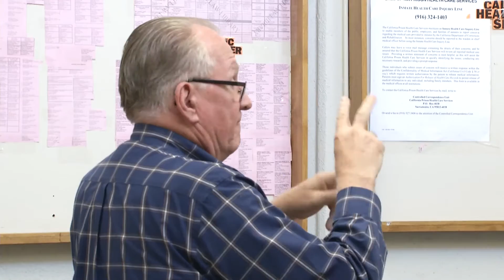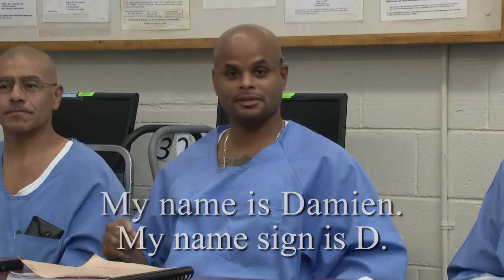DVI SIGN LANGUAGE